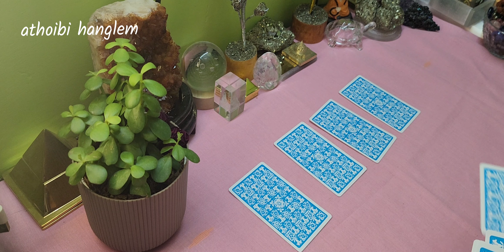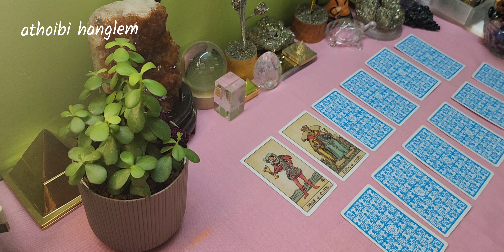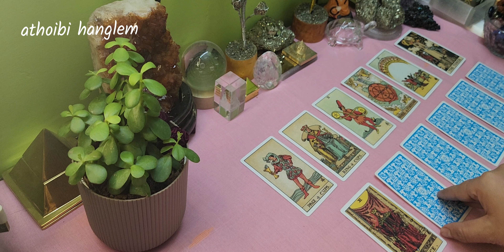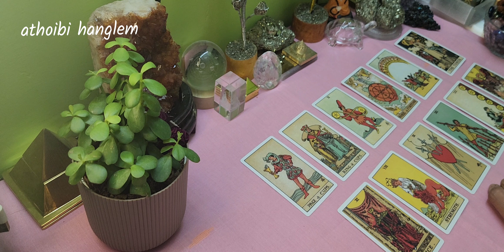3 Nov'24🌸✨️Today's Runes Energy Guidance🌸✨️Runes Reading in Manipuri🌸✨️Manipuri Vlogs🌸✨️